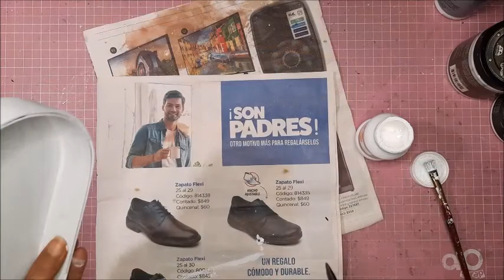Dimensional Canvas | Mixmedia process video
The picture inspired me to make this canvas with dimension, I really love the result, I hope you'll be inspired, if so, please don't forget to mention my project inspired you and tag me to see it!. Enjoy the process video, in my blog, is the products listed.

La fotografía me inspiró para hacer éste canvas con dimensión, realmente me encanta el resultado y espero que les inspire, si es así no olviden mencionar que mi proyecto les inspiró y compartánlo en redes etiquetándome para ver el suyo! Disfruten el video con el proceso, en mi blog está la lista de materiales.